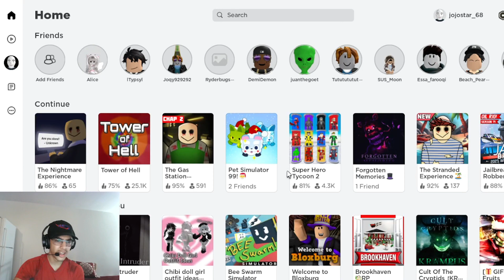THIS NEW ROBLOX GAME IS SCARY!!! The Nightmare Experience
Enjoy this gameplay of the game ''the nightmare experience".

Sorry for the crappy mic lol